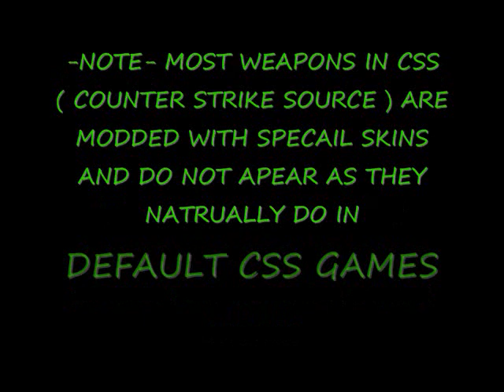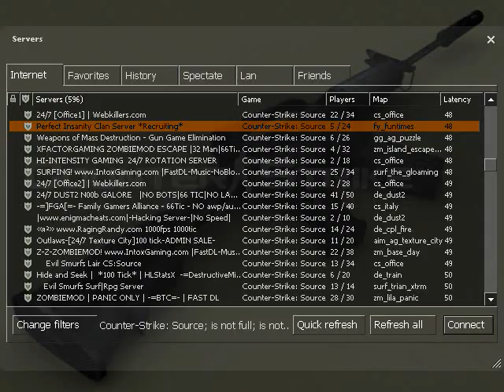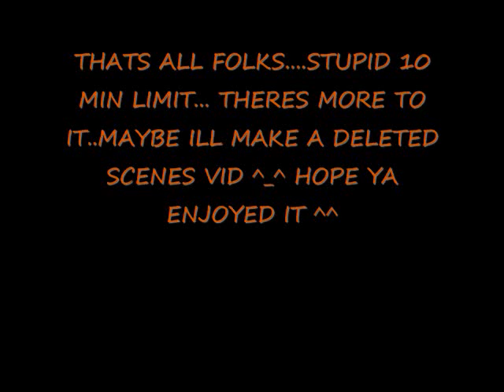ZOMBIE PANIC SOURCE+COUNTER STRIKE SOURCE: LATE NIGHT ANTICS 3 -MAYHEM-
GTA4  halo  cheat  codes  sex  porn  liers  woman  women  men  man  dog  cat  eagle  bird  car  realy  fast  police  the  popo  hoodlum